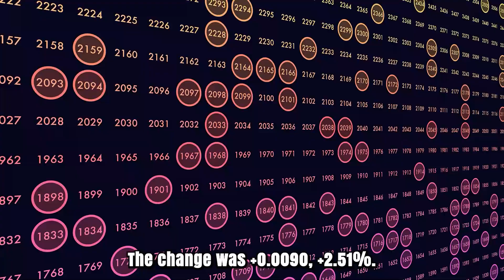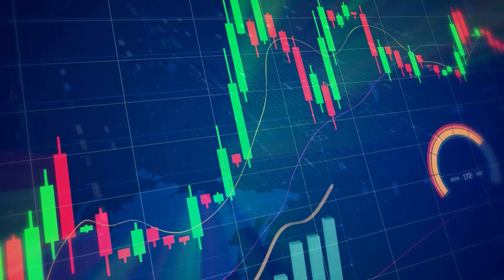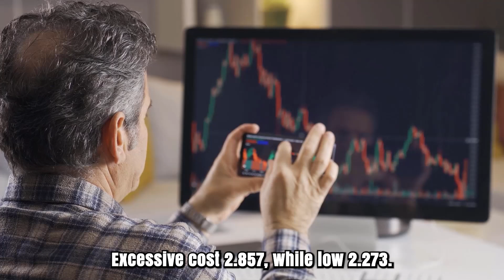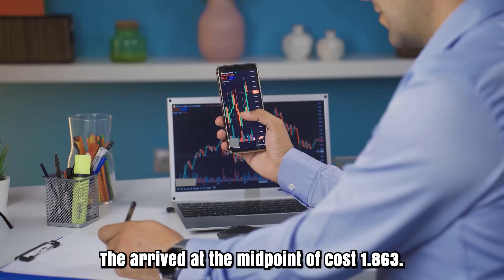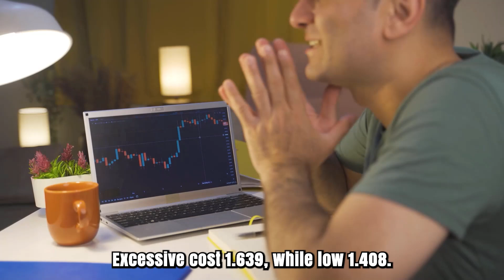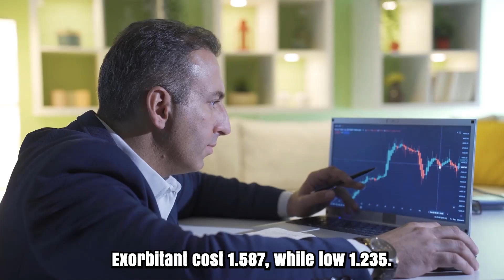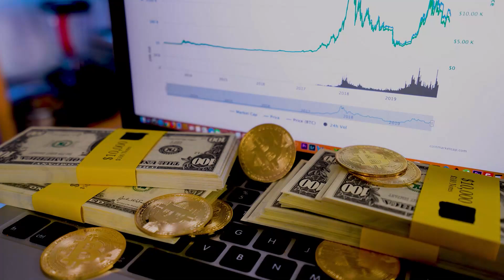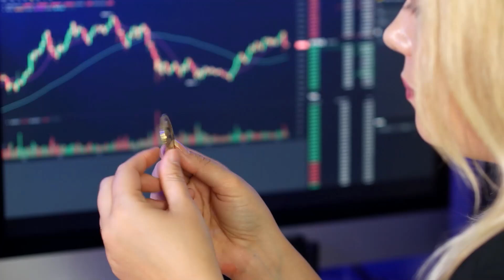LUNA IN 2025 WILL SHOCK THE WORLD - TERRA LUNA PRICE PREDICTIONS & LATEST UPDATES